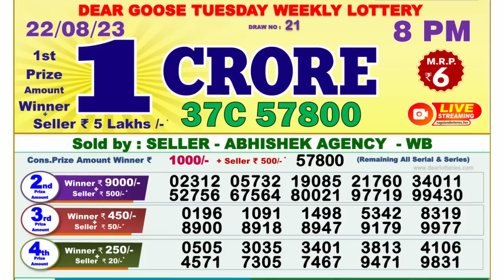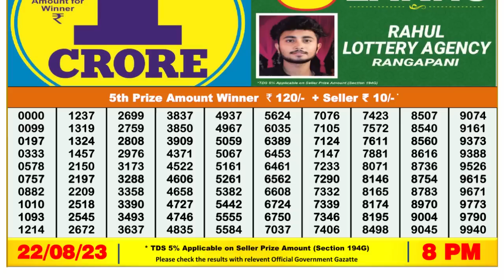Dear Lottery Sambad 8pm today 22.08.23 Nagaland State Lottery Result